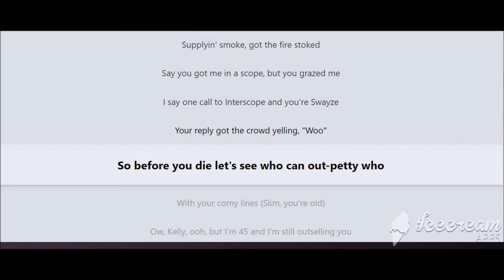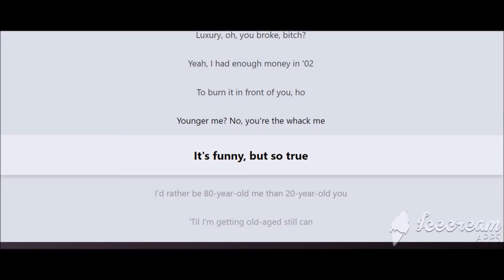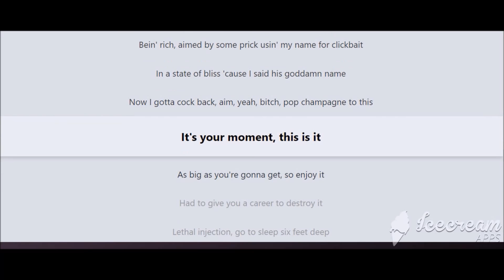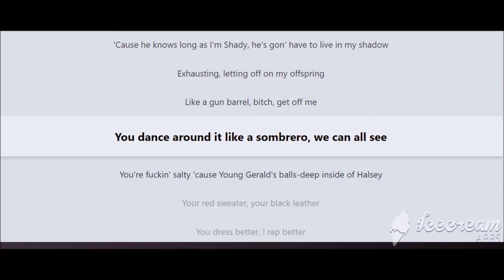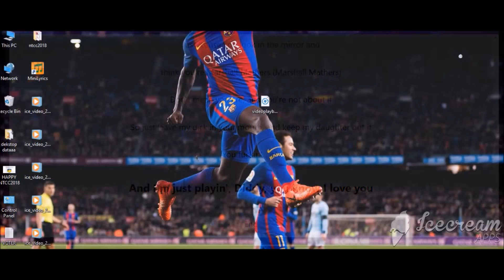XX KILLSHOT XX ||EMINEM|| (with lyrics)